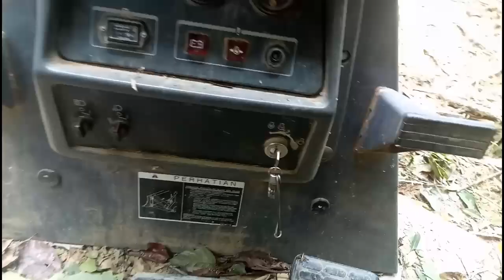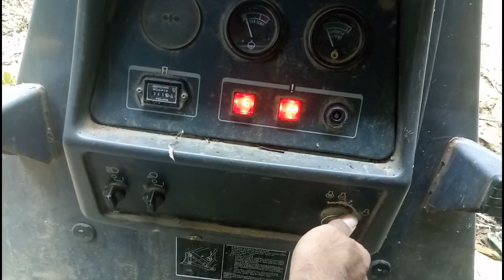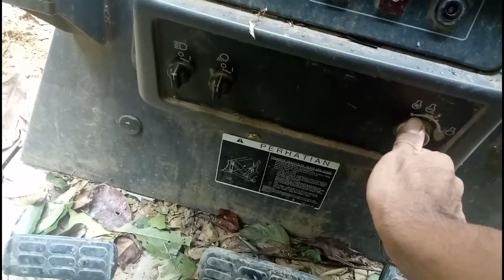Vlog pertama. Selesai kerja sambil mandi di sungai kecil.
Rekaman diambil pada saat kegiatan kerja diperusahaan dan dlm proses pembuatan jalan. Ini awal aku buat vlog, mungkin belum terbiasa tpi aku buat video dan rekam kegiatan aku agar teman bisa lihat kehidupan karyawan dalam perusahaan. Jika teman suka video aku, aku sangat senang dan bisa melanjutkan lagi video selanjutnya. Jgn lupa ya Disubcribe channel aku ini biar makin berkembang.
Lokasi dipedalaman papua tepatnya dikampung senggi/ Keerom Jayapura papua.
Perusahaan PT. SEMARAK DHARMA TIMBER.